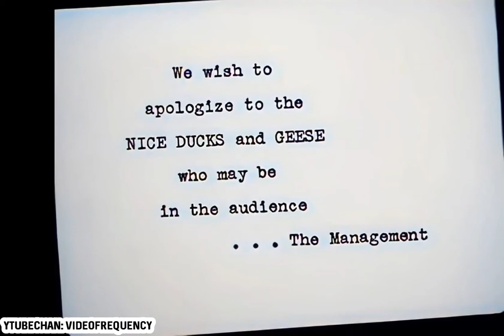The Ducktators - Warner Bros - 1942 - Cartoon propaganda - colorized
The Ducktators is a 1942 Warner Bros. Looney Tunes directed by Norman McCabe. The short was released on August 1, 1942, and satirizes events of World War II. The title is a pun on dictator.